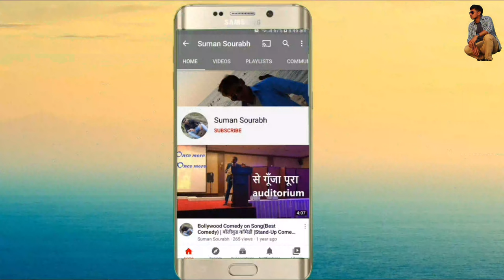मेरे गाँव का खेत | Mere ganw ka khet | Full 4️⃣🇰🎥| 📹 @Suman Sourabh | Village🏡Vlog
चले इस 📽वीडियो के माध्यम से आपको अपने खेत दिखाए और गाँव की खेतीबाड़ी से अवगत कराये |
 📹 @Suman Sourabh

I hope you guys enjoy this video. if you like it.